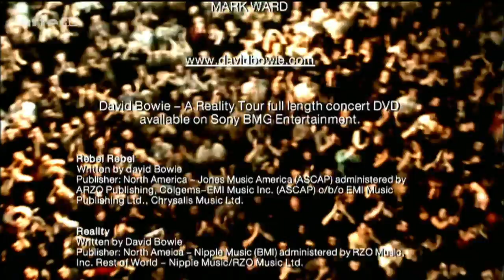David Bowie – Reality Tour Dublin 2003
Tracklist :

Rebel Rebel
Reality
All the Young Dudes
Be My Wife
The Loneliest Guy
Under Pressure
Life on Mars?
Loving the Alien
Changes
"Heroes"
Five Years
Hang On to Yourself
Ziggy Stardust